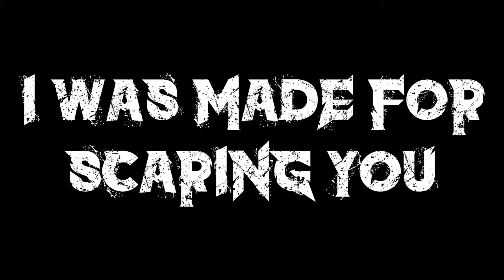Is HE the reason IRON MAIDEN became so SUCCESSFUL?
Iron Maiden's Eddie is more than a mascot. After more than 40 years Eddie became not only the symbol of Iron Maiden, but also one of the symbols of Heavy Metal itself. And so, let's take a look at the history of Eddie the Head start from the very beginning, and hopefully answer the question of how it is so that Eddie helped Iron Maiden become one of the greatest Heavy Metal bands of all times.

00:00 - Intro
00:37 - I was made for scaring you
01:48 - The mask on the wall
02:59 - Make him complete
06:03 - Stage's calling
07:07 - Humanize him

Oh yes, and I did give up and finally created a Facebook page 🤣